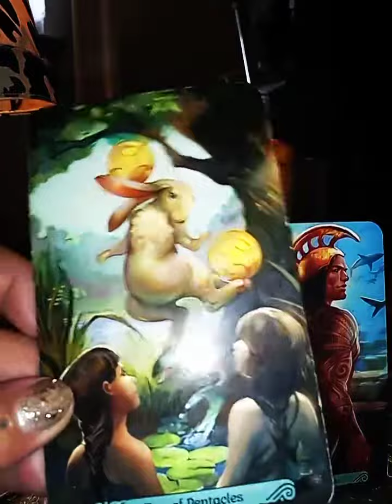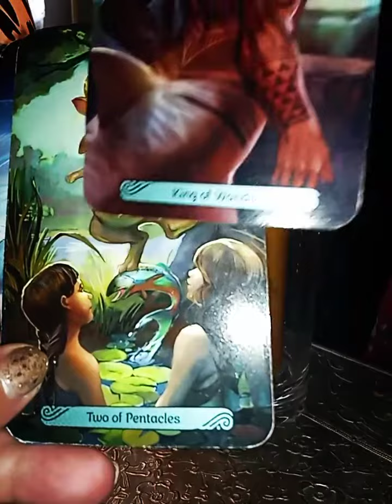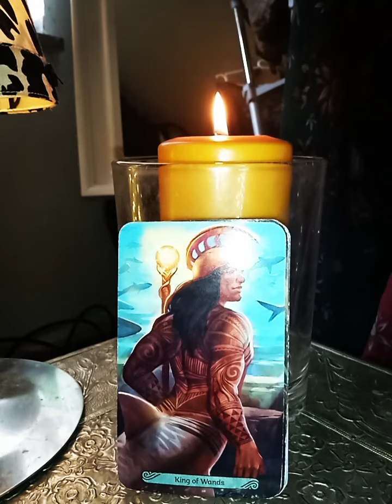Hin-und her , Abschluss einer schweren Situation und der Griff nach dem Zauberstab !